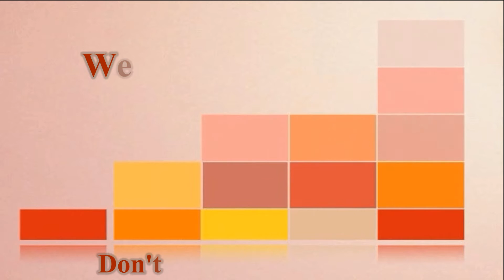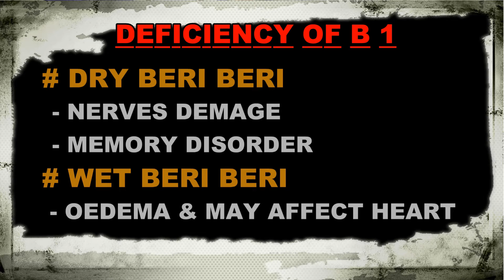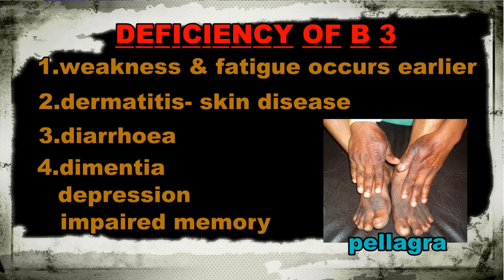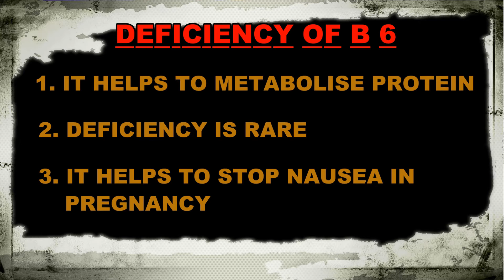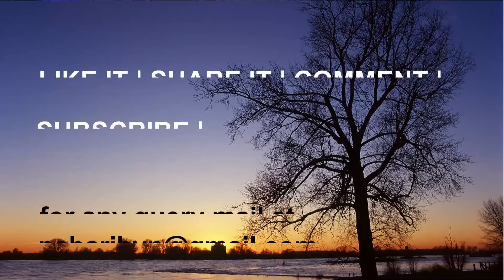(English) VITAMIN B COMPLEX | SOURCES | FUNCTIONS | DEFICIENCY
Here in this video I describe Vitamin B complex as a whole.

Vitamin B is watersoluable vitamin so deficiency occurs within few months if you not take food which contain vitamin B.

Vitamin B is complex of B1 thiamin,B2 riboflavin,B3 niacin,B5 pantothanic acid,B6 pyridoxine,B7 Biotin,B9 folic acid,B12 cobalamin.

Each vitamin have their own functions & different sources.

I describe with images so it is easy to understand.

The most important topic is vitamin B12 which is mostly available in animal source.For vegetarian the source is only milk which is also in very minute quantity.
So,the vegetarian who dont take milk in their diet they may have deficiency of B12.

In general I tell u in short that due to deficiency of B complex variety of disorder like mental changes,depression,forgetfulness,glossitis,stomatitis,nervous disorder,tingling in limbs,heart problem etc.

Thanking You,
Dr.Bhavin